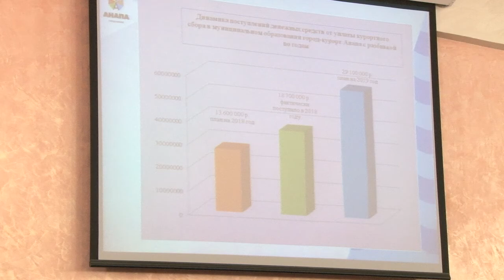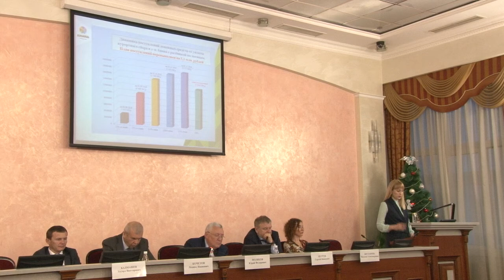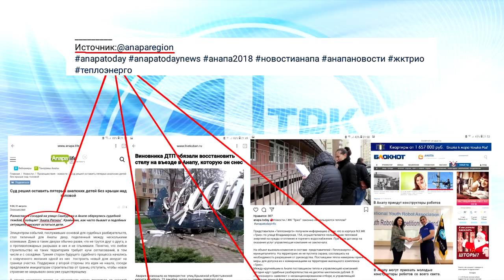Совет по малому предпринимательству прошел в Анапе